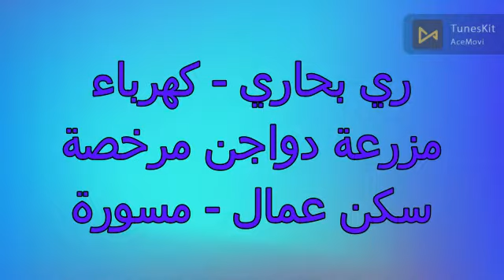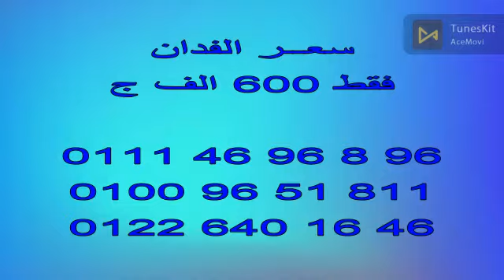5فدان النوبارية كيلو 68